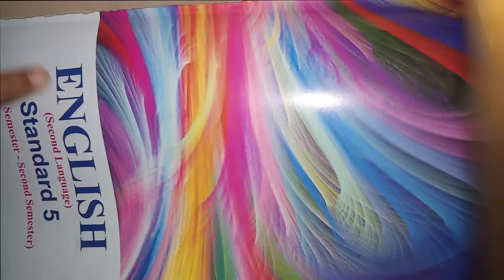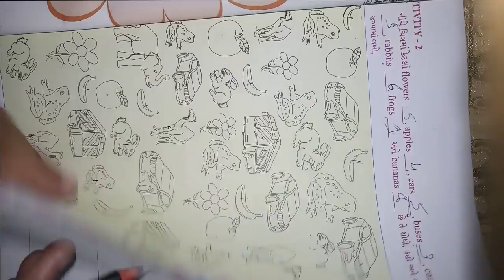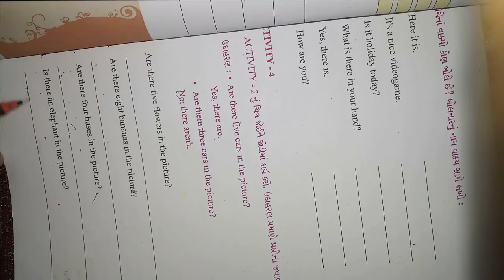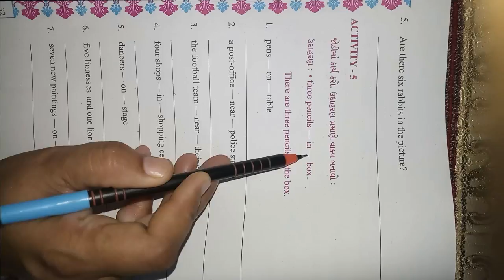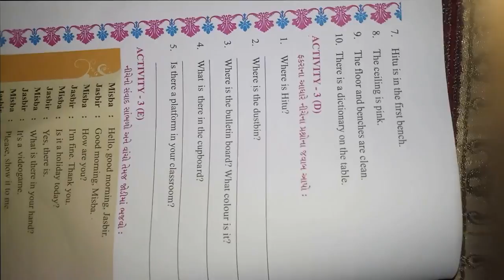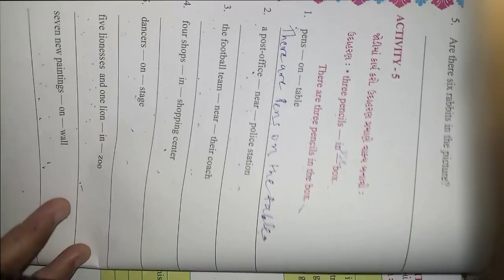ધોરણ ૫ વિષય અંગ્રેજી Unit 1 What is in this unit Activity 4 & 5